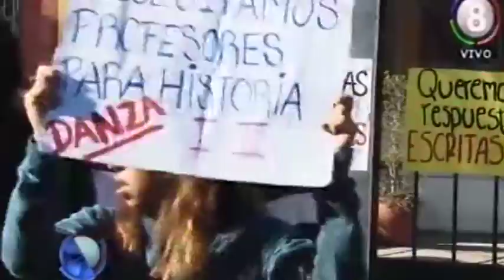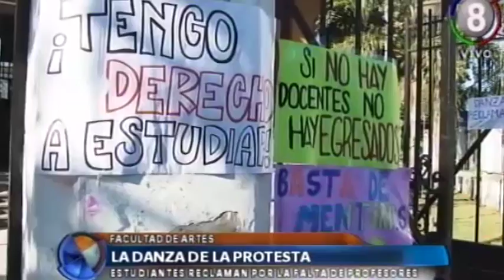La danza de la protesta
Estudiantes reclaman por la falta de profesores
Hay muchas formas de impedir que los estudiantes no tengan clases. Frecuentemente informamos sobre los paros de docentes. Pero este caso resulta novedoso. Hay materias, por ejemplo, en la Facultad de Artes, en las que hace dos años que no se dictan contendidos por la falta de profesores concursados. Esto fue cuestionado por alumnos de la carrera de Danzas Contemporáneas, que eligieron una manera original de protestar: justamente danzando